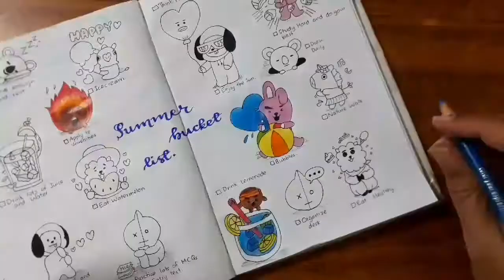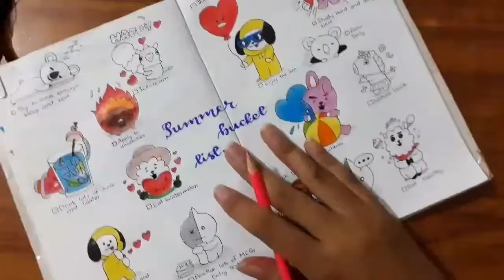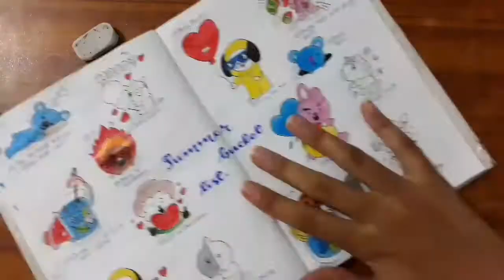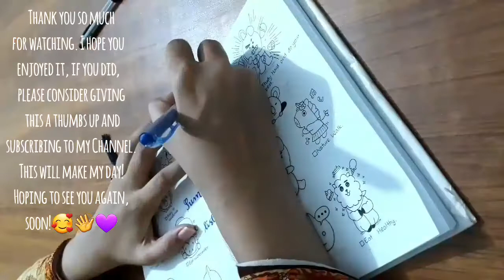BT21 Inspired Summer Bucket List | Bullet Journal Spread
Hey guys!🥰👋💜

I hope that all of you are fine, and going to start a productive week ahead!

This is my BT21 Inspired Summer Bucket List.🤩💜

I hope you would enjoy it!🥰💜

If you have any questions then please let me know!☺

(Non-business enquiries will not be answered on this email address , if you want to ask me a question or send me a message then please send me a DM on Instagram, I will surely answer!😃)

You can also ask questions in the comments!☺

Thank you so much for reading till here, I am really thankful to you, yes you, reading this, have a lovely day. 😄

Remember to smile and remember that you matter. You can  do anything, just keep going.

Blue.💜

SC: 88. 💜